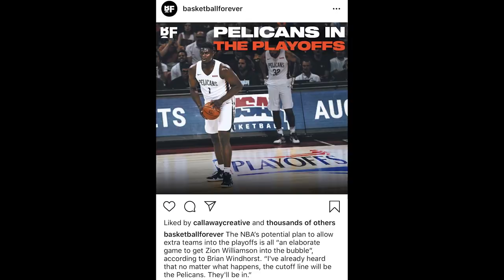Time Out#372: NBA Yakin Bisa Main Lagi 31 Juli? Skenario Mana Yang Kalian Suka?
Membahas tentang skenario yang di ajukan oleh Komisioner NBA Adam Silver bilang season 2019/2020 bisa bergulir kembali.